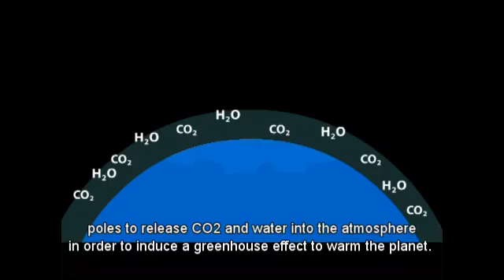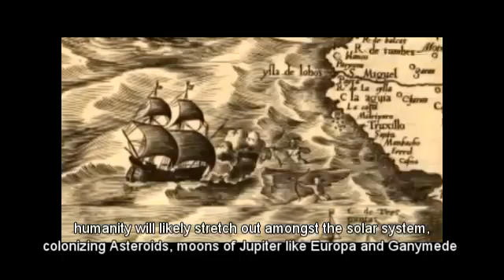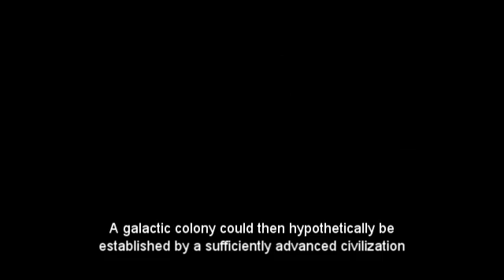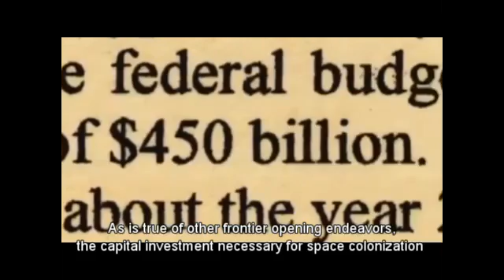The Colonization of Space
In which you'll hopefully gain a new found appreciation of Lagrangian points in case you don't already.